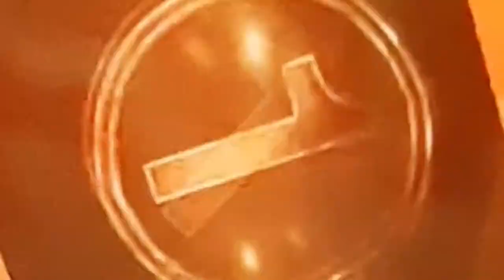TAIWANESE RUN BING | SPRING ROLL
Taiwanese Spring Roll Run Bing or Fresh Lumpia is a very popular in Taiwan. During Qing Ming Jie families in Taiwan gather around the table and wrap fresh and lightly cooked ingredients in spring roll wrappers.It is packed with sautéed  vegetables and wrapped in a soft and chewy wrappers. Every mouthful full of flavors as so much of ingredients put together. This Run Bing usually used cabbage, cucumber,carrots,celery,bean curds,sprouts and do not forget  to include sweet peanut powder.